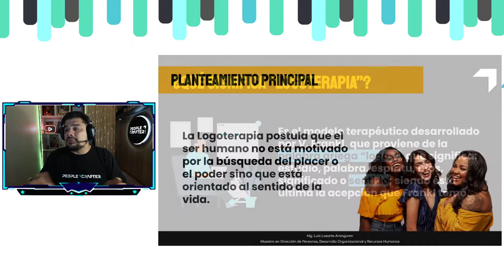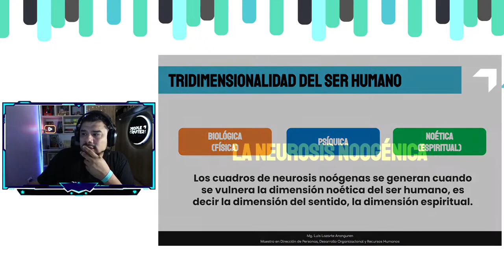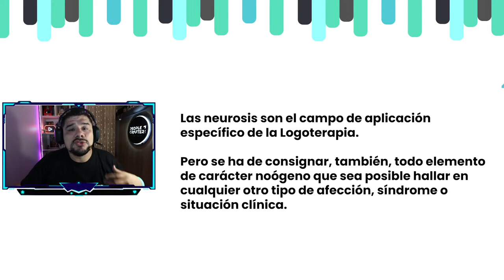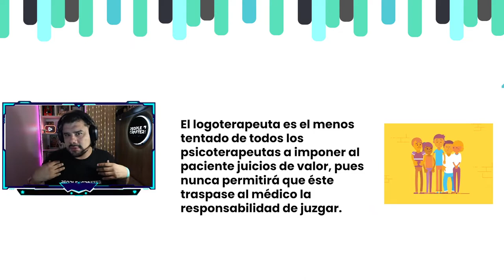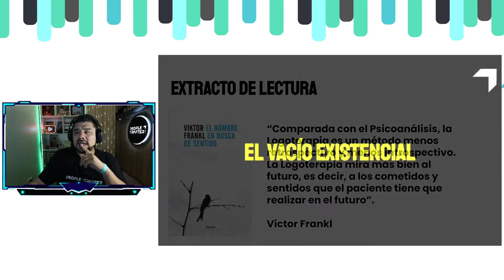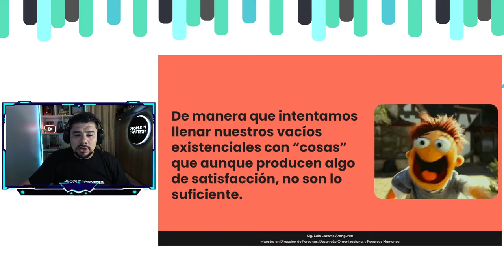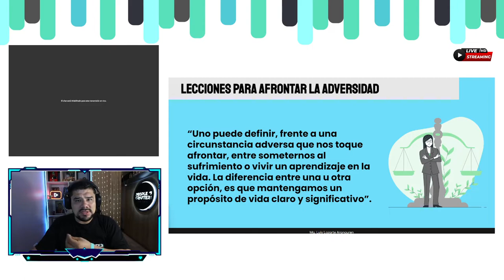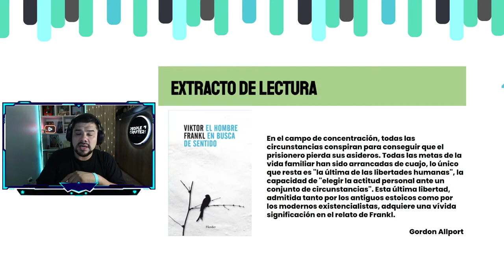¿Qué es la Logoterapia y cómo ayuda a la vida de las personas?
Queridos estudiantes, ¡Llegó el vídeo de la Logoterapia!

Comparto con ustedes este material sobre los alcances generales de la Logoterapia y cómo puede ayudar a la vida de las personas.

Este material es parte de los contenidos de nuestras asignaturas a cargo, por lo que es altamente probable que venga en nuestra evaluación. ¡A estudiar se ha dicho!

¿Quieres enterarte de más?. Revisa y comenta el vídeo, estaré encantado de ayudarte. Te comparto el enlace donde encontrarás más material de la Logoterapia

Estaré encantado de ayudarles

¡Un cariñoso saludo!

Prof. Lazarte